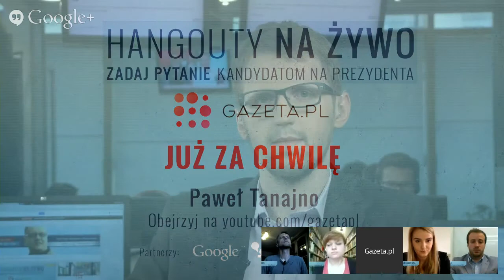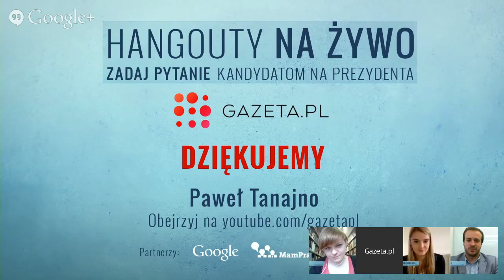Paweł Tanajno hangout z kandydatem na prezydenta RP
CAŁOŚĆ  Źródło : gazeta.pl